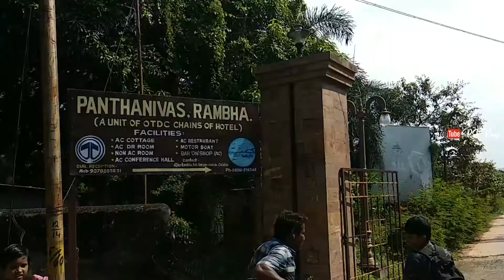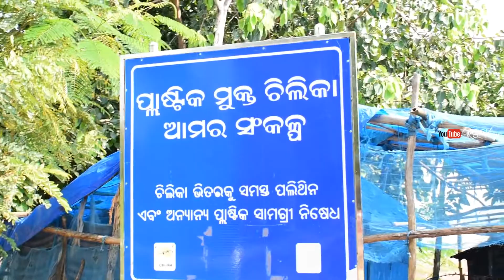Rambha Panthanivas | Jetty | Chilika | OTDC | Ganjam | Odisha | Odia Movie Shooting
Rambha Panthanivas is a Best Tourist Place in Ganjam Dist. The distance between Bhubaneswar to Rambha Panthanivas is 130 K.M. and Berhampur to Rambha Panthanivas is only 46 K.M.

Thanks a lot for watching my videos. Please "LIKE" the video if you enjoyed it.
NOTE: All content used is copyright to RS Vlogs,  Use or commercial display or editing of the content without proper authorization is not allowed.